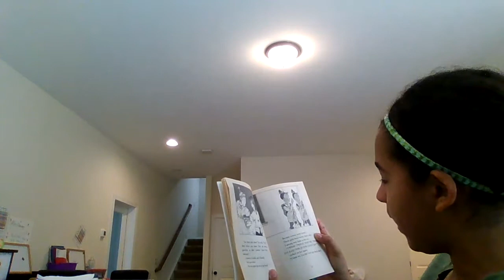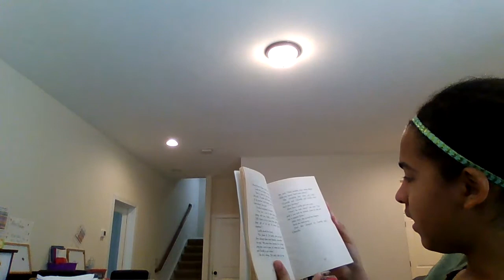Junie B First Grader at last